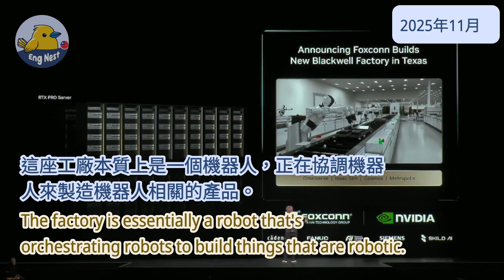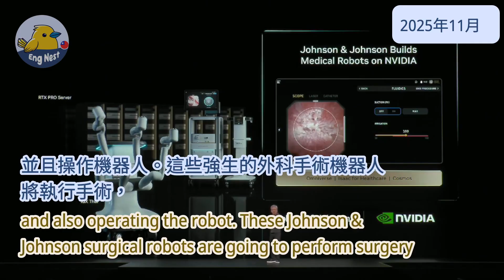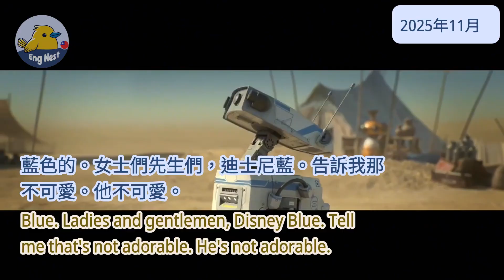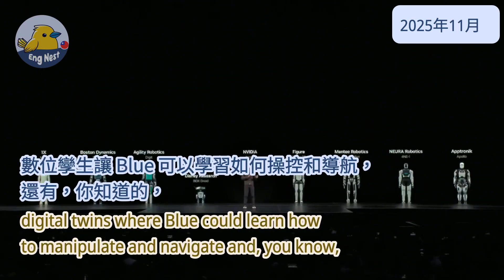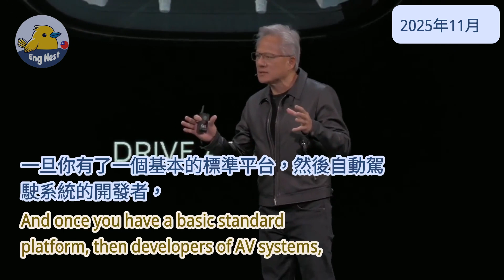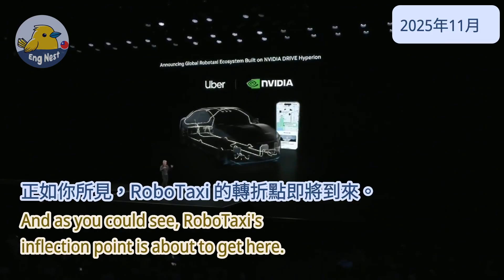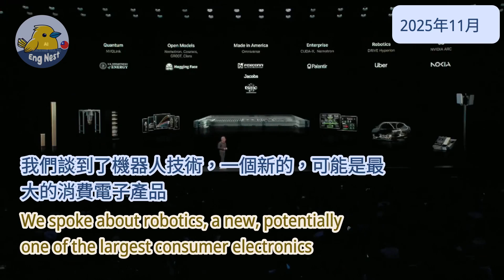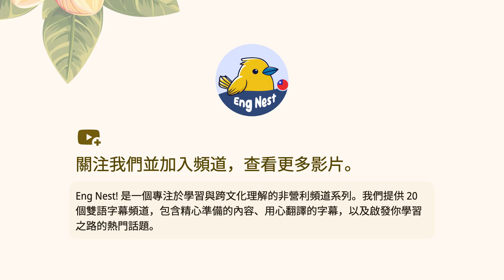NVIDIA 在 GTC 上宣布重大機器人與 AI 創新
在華盛頓特區的 GTC 活動中，NVIDIA 的 CEO 討論了機器人和 AI 的未來，強調與富士康、卡特彼勒和優步等行業領導者的合作。演示展示了如 NVIDIA Drive Hyperion 的創新，這是一個用於 RoboTaxi 的平台，以及在製造中整合數位雙胞胎的應用。值得一提的是，Figure 這家市值近 400 億美元的人形機器人公司，以及迪士尼在新機器人模擬平台上的合作。此次活動強調了機器人和 AI 的快速演變，將 NVIDIA 置於這些變革性技術的最前沿。

合理使用聲明
本內容可能包含受著作權保護的素材，使用目的僅限於評論、批評、教育、新聞報導或研究等非商業用途。
我們相信此類使用符合合理使用的原則，並以尊重原作者與善意引用為前提，無意侵犯著作權。
若您為相關內容的著作權擁有者，並認為本使用方式不當，歡迎與我們聯繫，我們將儘速處理。

🌟 關於頻道

# 歡迎來到 **「Eng Nest！」**
這是你學習道地英語表達和提升日常口說技巧的最佳選擇！

## **我們的特色：**

1. 學習日常口語和真實表達，讓你的英語更自然流暢。
2. 全面提升你的英語聽力能力，幫助你更輕鬆理解真實情境中的英語。
3. 緊跟熱門話題，內容持續更新，讓你保持學習的新鮮感。
4. 節目內容涵蓋廣泛主題，豐富你的語言知識和表達能力。
5. 提供精準字幕翻譯，幫助你準確掌握每個細節。
6. 字幕與影片樣式經過精心設計，帶給你更好的觀看與學習體驗。

無論你是想提升基礎英語，還是追求流利表達，**「Eng Nest！」** 都會成為你的學習夥伴！